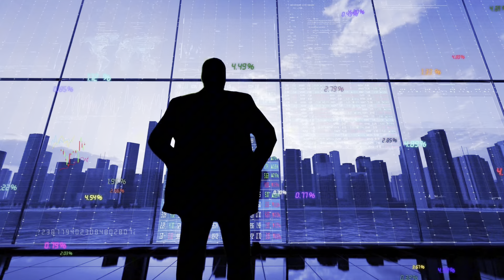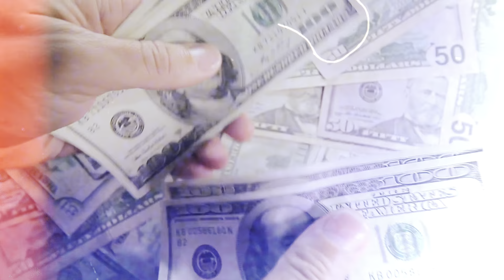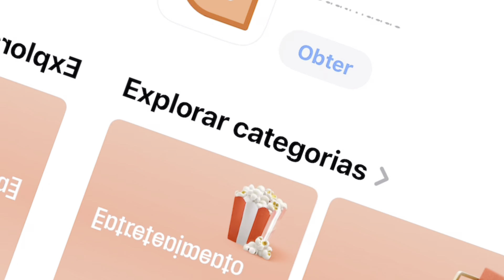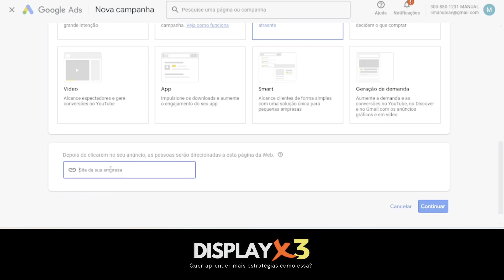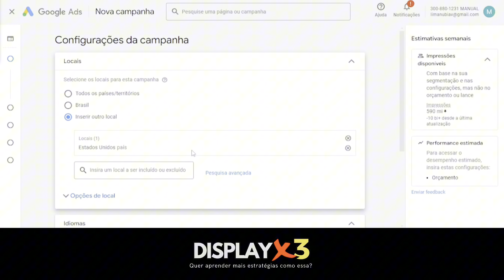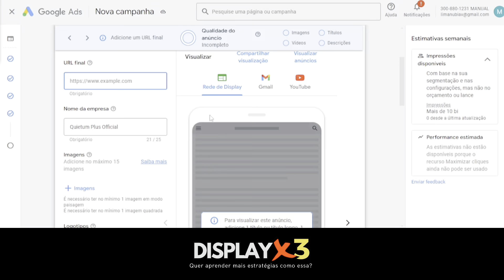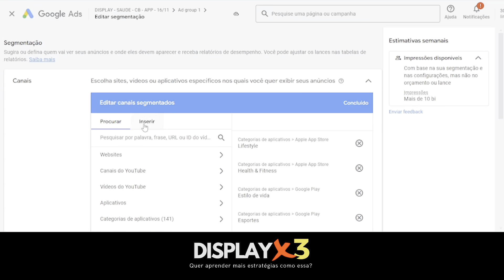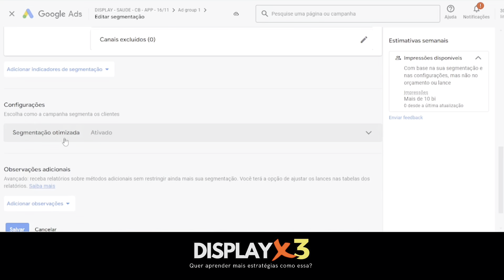😱 ATUALIZOU A REDE DE DISPLAY GOOGLE ADS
Como Sair da Frustração e Aumentar Suas Vendas com Segmentação de Aplicativos

Display X3 domine a rede de display do Google Ads!

Neste vídeo, eu, Gabi Carneiro, especialista em rede de display certificada pelo Google, vou compartilhar uma estratégia poderosa que transformou meu jeito de vender: a segmentação de aplicativos na rede de display do Google Ads.

Com essa técnica, você pode alcançar usuários no exato momento em que estão mais engajados, em aplicativos altamente relevantes para seu produto. É uma forma de segmentação que poucos utilizam, mas que pode mudar completamente suas campanhas, especialmente no mercado internacional.

Vou explicar o passo a passo para configurar essa estratégia, desde a escolha dos aplicativos certos até a criação de anúncios visualmente atraentes e de baixo custo.

Além disso, vou mostrar como integrar essa abordagem a campanhas de remarketing para maximizar suas vendas.

Se você está cansado de lutar por cada venda e quer uma solução eficaz, não perca este vídeo. E se quiser ir mais fundo, conheça meu treinamento Display X3, onde ensino tudo isso e mais sobre campanhas que realmente convertem.

Vamos lá? 🚀